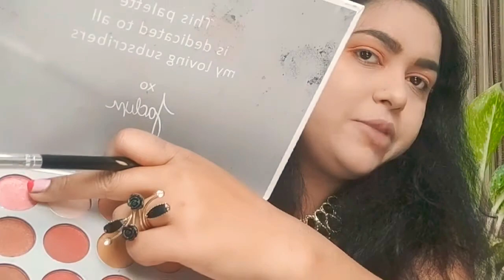peach Makeup look2020| Soft Peach Makeup tutorials| Very easy and simple look.